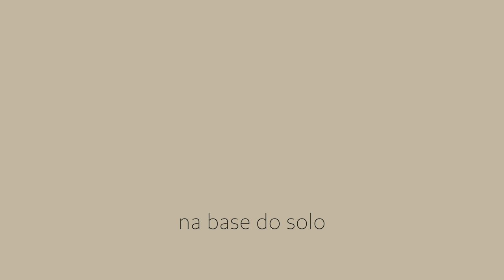Felipe Guedes - a chamada